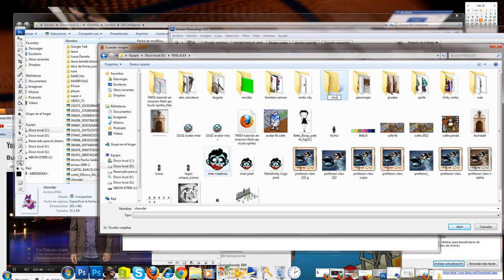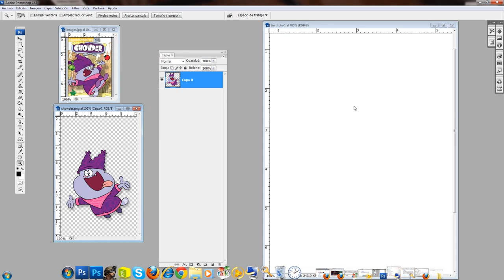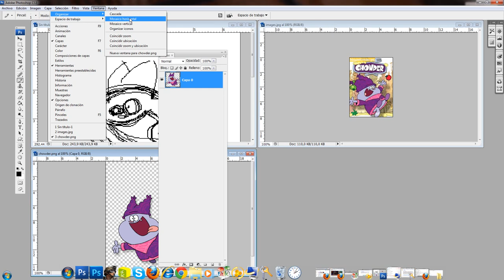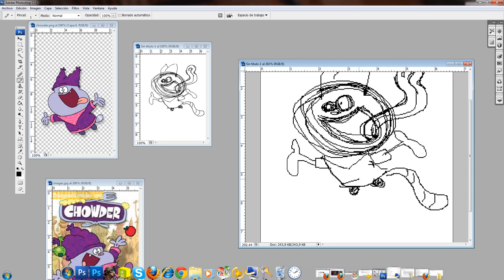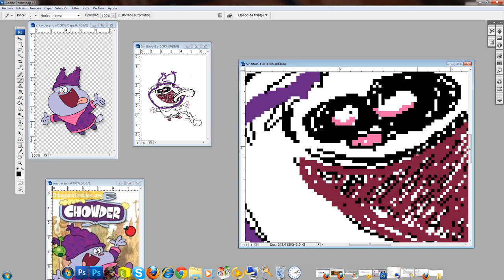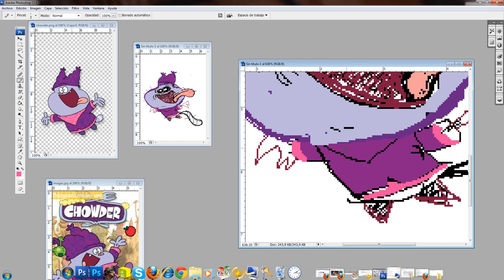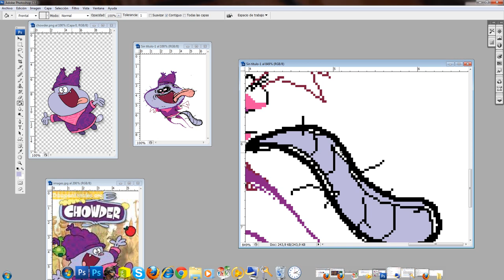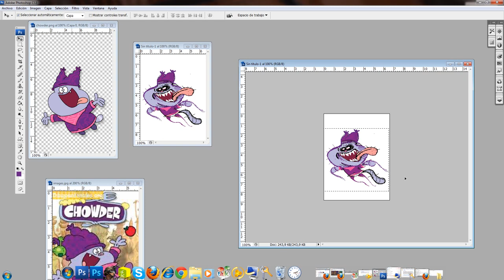pixelart_chowder cartoon network WIP Pixeljoint mierdinsky